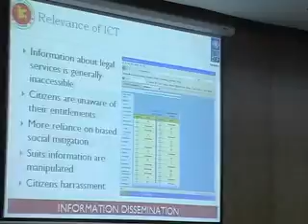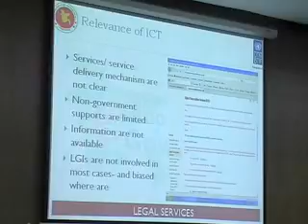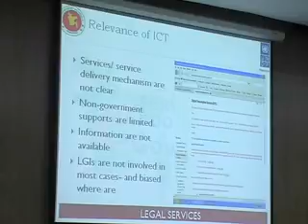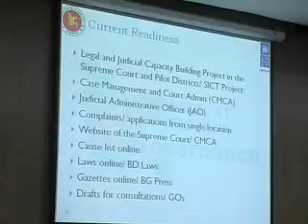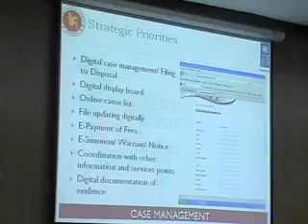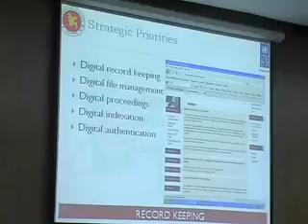Access to Justice 3/17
Access to Justice